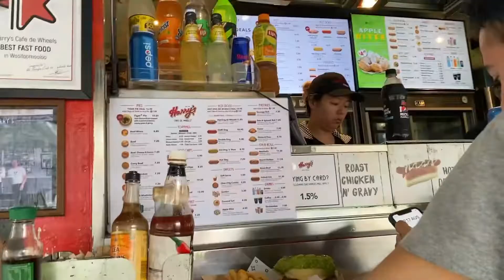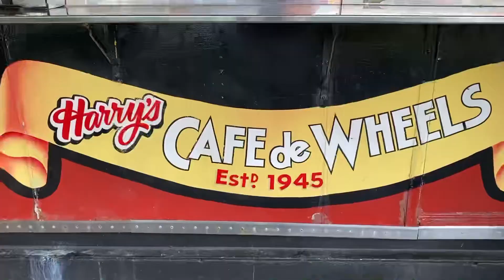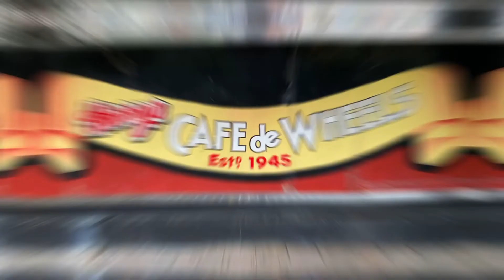Hotdogs @ Harry cafe de wheel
Harry's Café de Wheels - Woolloomooloo
Woolloomooloo NSW
Closed ⋅ Opens 10AM
Dine-in·
Takeaway·
Delivery